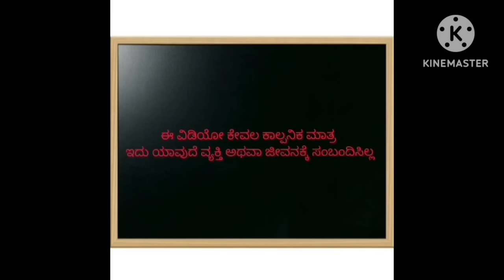ಶಾಂತಕ್ಕನ ಮನೆ ಕಥೆ